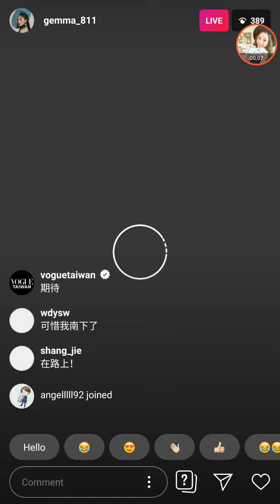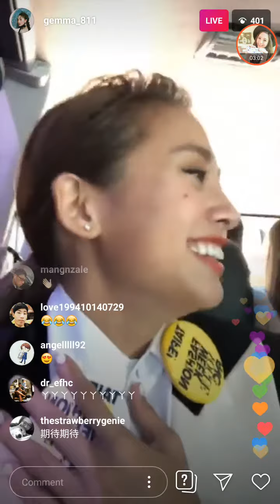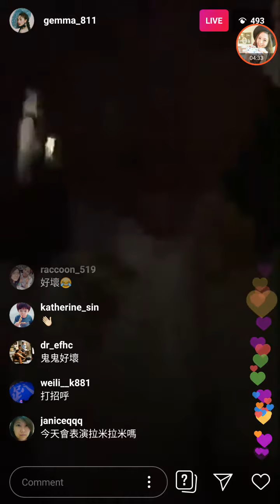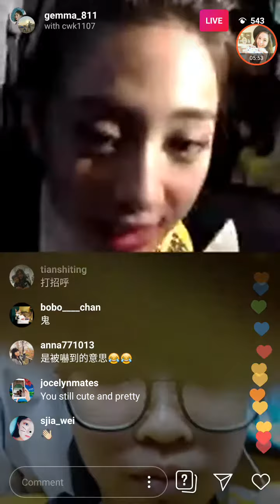190823 GuiGui Wu Yingjie instagram live video